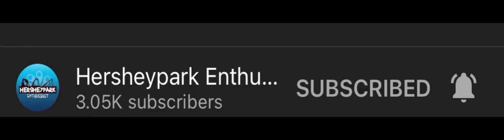Congrats grant! (You deserve it!) 🎉🎊